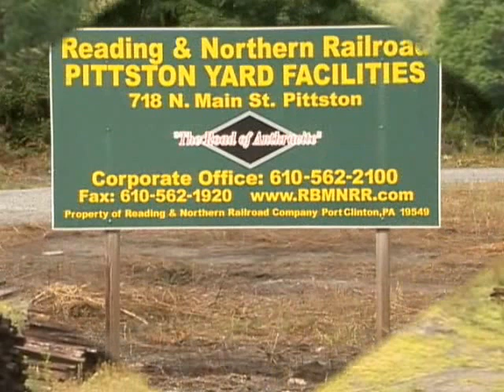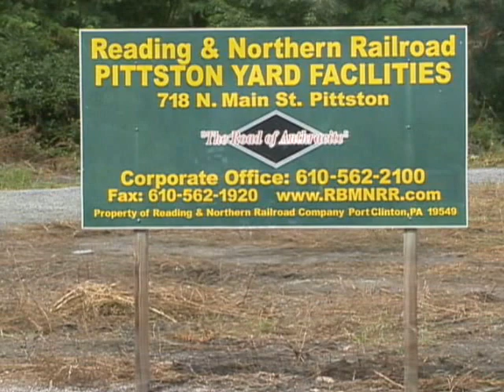425 765 August 2015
Quite a exciting weekend, two steam locomotives running between Jim Thorpe, and Pittston, PA!
Ed K. OH WELL PRODUCTIONS